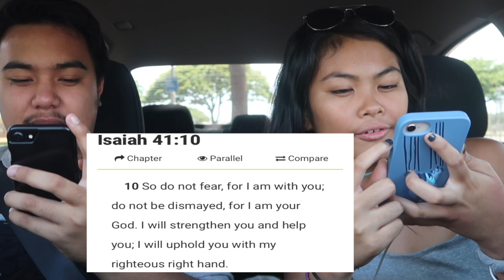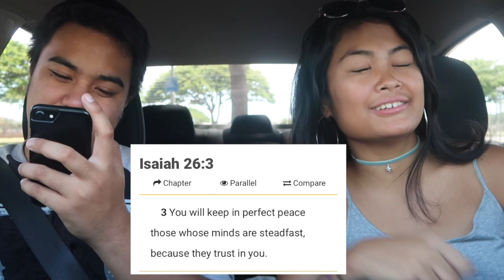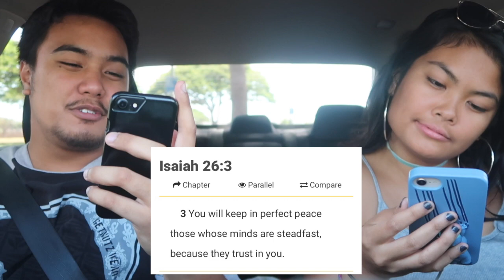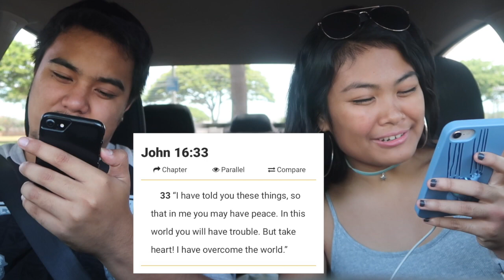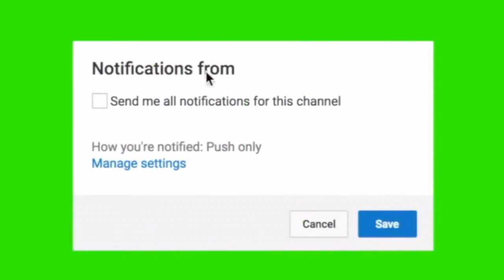THE Best Friend TAG! 💙 | Meet my GUY BEST FRIEND!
open for the VERSE OF THE DAY! “Whatever you do, work at it with all your heart, as working for the Lord, not for human masters, since you know that you will receive an inheritance from the Lord as a reward. It is the Lord Christ you are serving.”
HAPPY SUNDAY!
Me and him both thought that it would be perfect to upload this video on a Sunday because church Sundays!
Have a blessed day and here’s to the new week ahead!
Never stop counting your blessing. Remember, it always outweighs your problems
LETS BE FRIENDS! ♡
Be kind to everyone. You don’t know what they’re going through. Never stop counting your blessings ♡